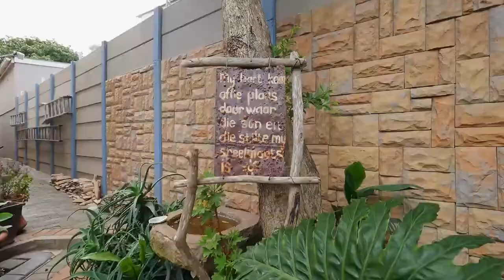3 bedroom house for sale in Mount Croix | Pam Golding Properties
Fully renovated, this circa 1900s house is a magical combination of charm and convenience, especially for Collegiate girls and Grey boys. Its character comes from refurbished Oregon floors, door and window frames, stained glass, and a graceful period fireplace, with the high ceilings and spaciousness of a yesteryear building. Combine this with a superb modern kitchen, exquisite walled garden, large covered entertainment patio, a separate braai room containing a brick braai, and you have a home that lives beautifully both inside and out. It also has double covered carport , an outside laundry and a workshop. Entry is via a wrought-iron pedestrian gate or the main gate on remote. A few stairs up and you're on the wrap-around stoep where a magnificent wooden front door with stained glass panels welcomes you inside. Filled with natural light that bounces off the gleaming wooden floors, the living area includes an entrance hall, lounge, dining room, guest cloakroom and fully fitted kitchen with space in the centre for a table and chairs. White cupboards, dark granite counter tops, trendy extractor hood, freestanding cooking range with gas and electricity, and statement splashbacks ensure that function meets form here - with a touch of extra magic from the coloured light that filters in through its breath-taking stained glass windows. Both bathrooms are also outstanding - the luxurious main en suite has a slipper bath in the middle as well as a shower, vanity with basin and toilet. The family bathroom has a normal bath, shower, basin and toilet. All 3 bedrooms are generously proportioned with wooden floors and quality window blinds. A covered patio leads out onto a private garden, which has a paved entertainment area under the shade of an old tree. Surrounded by lovingly-tended beds of ferns, trees and other lush plantings, supported by an irrigation system, it's the perfect spot for dining el fresco with loved ones. Security includes an electric fence, beams and gates on exterior doors. Additional features include iron chandeliers and other tasteful lighting, and American shutters on all the windows for privacy and security. The home also has 2 water tanks.